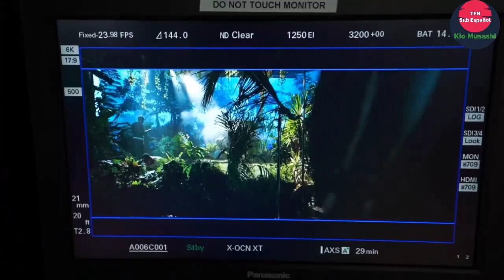[TFN_Drive] Amazon MV Detrás de Escenas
Traducción de fans para fans, todos los derechos le pertenecen a MLD